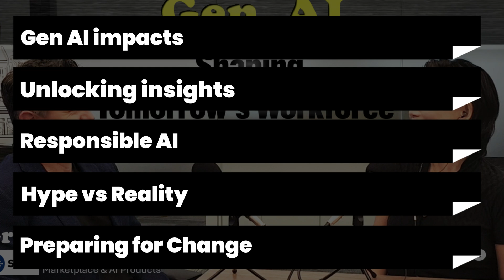Gen AI - Shaping Tomorrow's Workforce [Interview Clip]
In this interview, Grant Wright (General Manager of Marketplace and AI Products, SEEK) shares how Gen AI is shaping tomorrow's workforce.

Grant highlights Gen AI's prowess in transforming vast amounts of unstructured data into actionable intelligence, foreseeing a shift towards more natural AI interactions and underscoring the importance of responsible data handling to mitigate biases and discriminatory outcomes. Additionally, Grant discusses the nuanced impact of AI on job markets, emphasizing adaptability and cautious exploration of AI tools to navigate evolving technological landscapes effectively.

00:48 – How is Gen AI transforming data into actionable intelligent insights?
01:02 - By leveraging its capabilities in (a) text summarisation (b) facilitating natural language communication
02:42 - How is Gen AI raising the stakes for Responsible AI" ?
03:54 - One challenge is building trust & reliability amidst rising misinformation risks
04:55 - Are there any indications that Gen AIs aiding in the creation of fake CVs?
05:42 - Fair hiring and scam prevention are essential. Emerging tech amplifies fraud, stressing the need for serious attention

Grant leads SEEK's global AI and Analytics teams at SEEK, who build and support the AI services that power SEEK's products including search, recommendations, candidate quality and pricing; and provide internal analytics and experimentation capability to better understand the performance of our products and drive continuous improvement and innovation.

Grant brings to this role his previous experience as Strategy Director at SEEK.

Prior to joining SEEK, Grant worked at L.E.K Consulting for over 10 years where he advised organisations and governments across Australia, New Zealand and the US on strategy, performance improvement and mergers and acquistions.

Grant holds a Bachelor of Business (Economics) & Bachelor of Computer and Information Science (Software Development) from the Auckland Unviversity of Technology, where he was awarded the New Zealand Computer Society Cup for the top Computer and Information Science Graduate.

Recorded on 29th February 2024, 6pm, SEEK office (Wallich Street, Singapore).